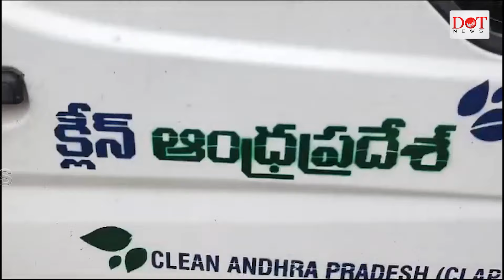ఏపీలో "చెత్త" రాజకీయం.. tdpvsycp apnews chandrababu ysjagan apclean | Dot News